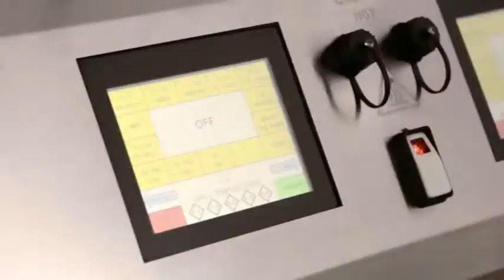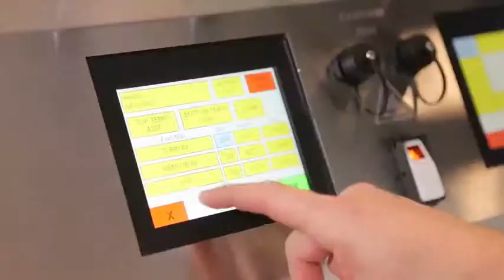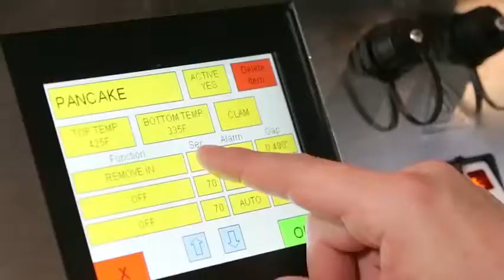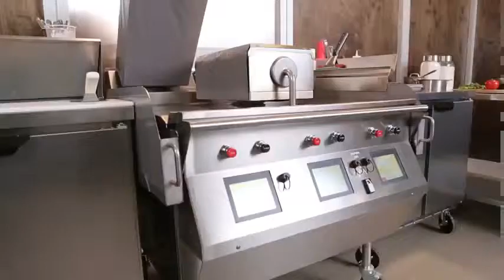Demonstração da Chapa Clamshell